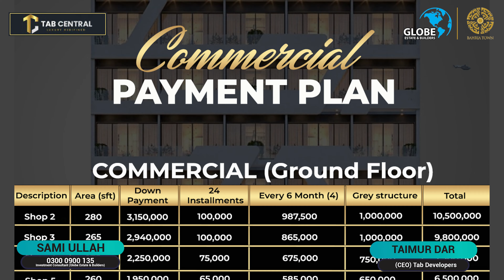Tab Central Bahria Town Lahore Update 2024 by CEO | Commercial Shops on installment in Bahria Town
Tab central Bahria Town Lahore presents an excellent opportunity to own a  commercial Shops on installment with a flexible installment plan.

Tab central Location
Situated in the heart of Bahria Town Lahore near Grand Jamia mosque , and near ring road

Best High-Rise Project for Investment in Lahore:
Tab central stands out as one of the premier high-rise investment projects in Lahore,

Tab central Payment Plan
Tab central Town Lahore offers an easy and flexible payment plan, making it accessible for a wide range of investors and homeowners

Tab central offers Commercial shops and Luxury Apartments on Easy installment at the most prime location of Bahria Town Lahore near Grand Jamia Mosque

𝐇𝐞𝐚𝐝 𝐎𝐟𝐟𝐢𝐜𝐞 𝐋𝐨𝐜𝐚𝐭𝐢𝐨𝐧: 33 Quaid Commercial Sector E Bahria Town Lahore.
Bahria Orchard Office: 23 C Block Main Boulevard Bahria Orchard Lahore.
Dream Housing Office: Main Boulevard Commercial Dream Housing Society Raiwind Road Lahore.
Al Kabir Town Office: A Block Commerical Al Kabir Town Phase 2 Raiwind Road Lahore.
Pine Enclave Office: Main Boulevard 12 C3 Engineers Town Lahore.
New Metro City Kharian Office: 40 & 41 Commercial Main Boulevard New Metro City Kharian.
New Metro City Gujar Khan Office: Main Boulevard Near Trafalgar Square Opposite Security Control Room New Metro City Gujar Khan/Rawalpindi.
𝐀𝐛𝐨𝐮𝐭 𝐔𝐬:
Welcome to Property Heights, your ultimate destination for all things real estate! Whether buying or selling property, exploring highrise projects, or looking for your dream home, we have you covered.

Our channel provides expert insights into the property market, showcasing the best real estate deals, highrise property listings, and investment opportunities. Discover tips and advice on property buying, selling, and investing, focusing on residential homes, commercial properties, and luxury highrises.

Whether you're a first-time homebuyer, a seasoned investor, or just passionate about real estate, We are here to guide you through every step of your property journey.